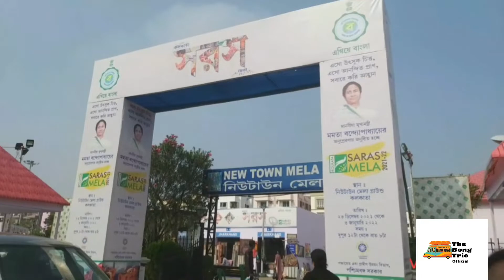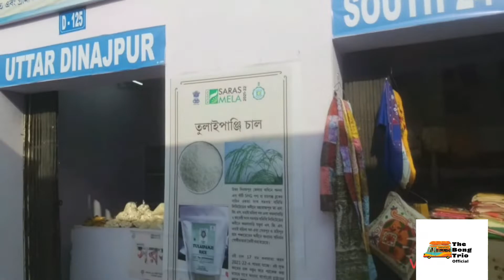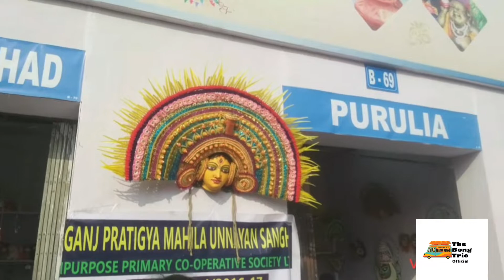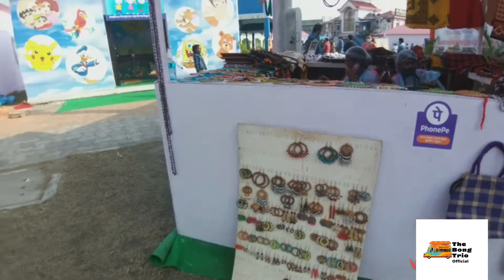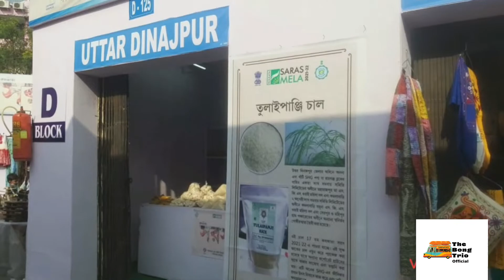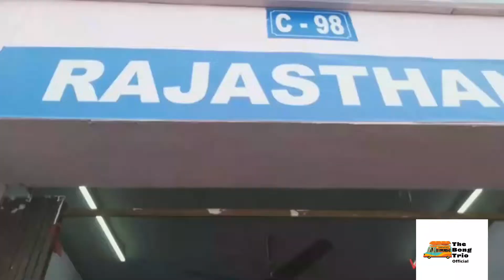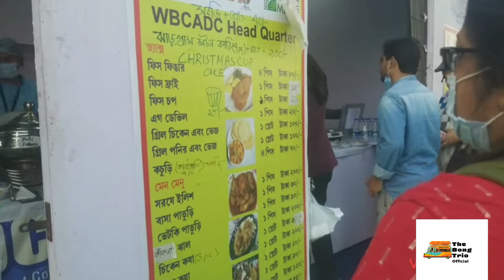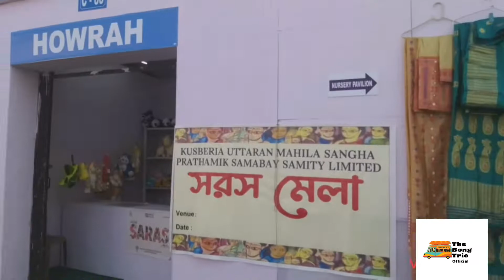Saras Mela 2021-2022|Newtown Mela ground |Kolkata Mela series 2021-2022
In this vlog we will show you details of Saras Mela,Newtown mela ground.Last date of this fair is 3rd January ,2022.Timing 1pm-8pm and No Entry fee for this fair.
For the best resolution watch the video in 1080p.Keep supporting our channel The bong Trio Official.